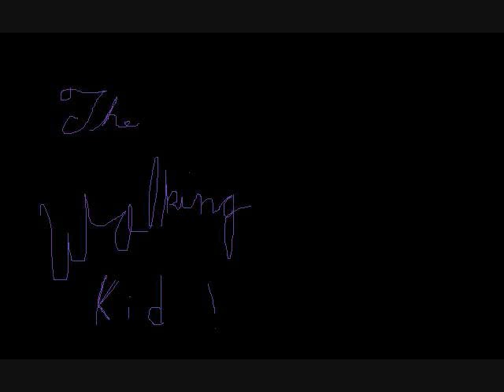I LOVE GRASS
love grass song purchashed by an mp3 retailer and is meant for recreational purposes only